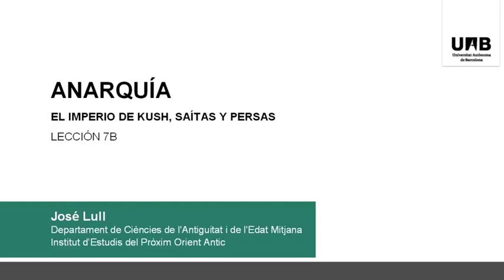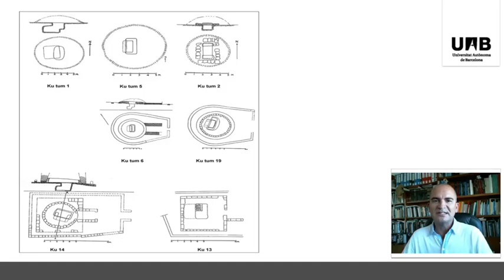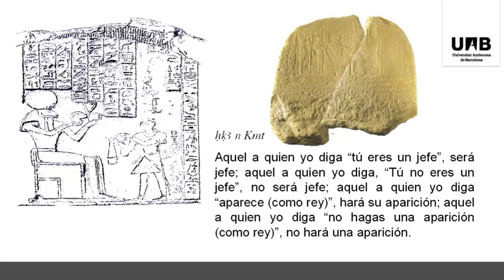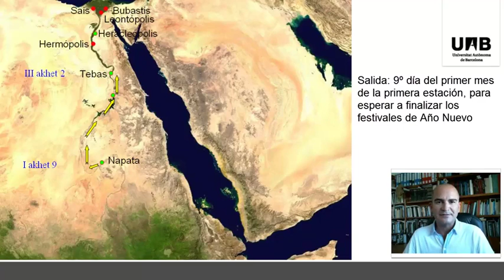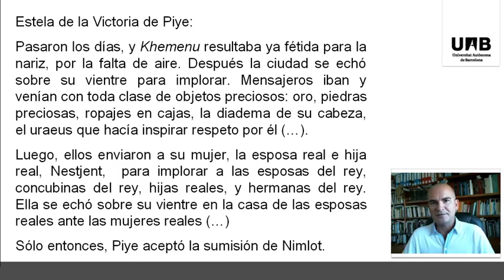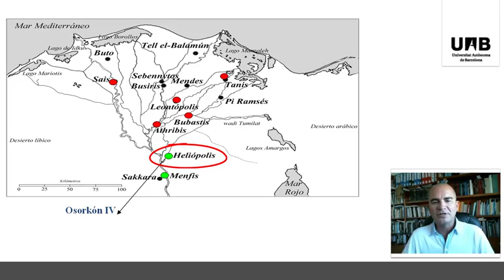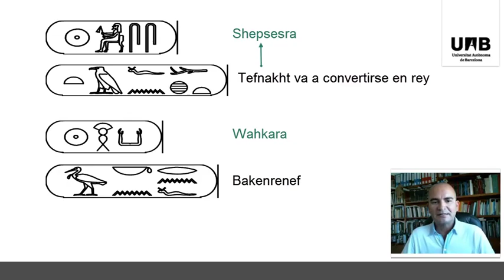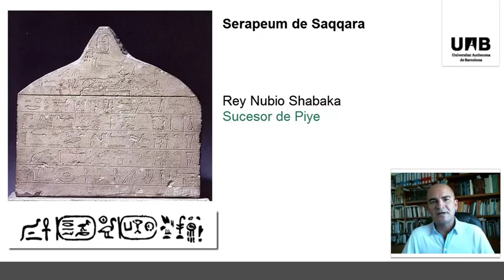Jose Lull Lección 7B1 Coursera Egiptología 2013 La din kushita hasta el fin de la din XXIV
Lección 7B1 del curso de egiptología de la UAB en la plataforma coursera. Este video trata sobre la dinastía kushita hasta la época de Shabaka.